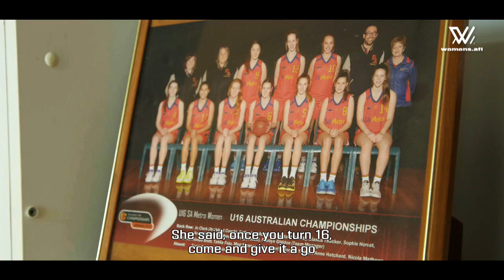NAB Pathways: Anne Hatchard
"I wouldn't want to be a part of anything else."

We're very glad you feel that way, Hatchy! Ever wondered how one of the games' best got to where she is? Here's her story, all thanks to @NAB.